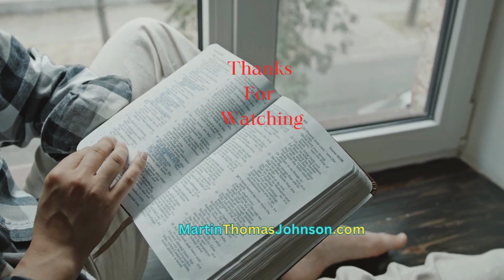Contextual Christianity: Malachi 4:1-6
When I began studying for this month's Scripture reading, I became more and more blown away by how relevant this passage is for the church today. God's people have always chased their selfish desires and God has been loving enough to warn them about the error of their ways.